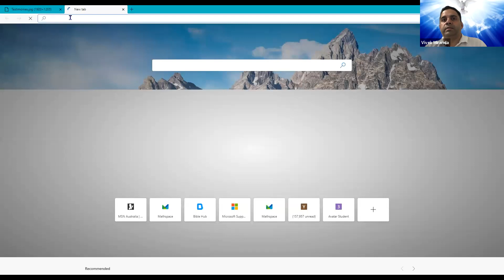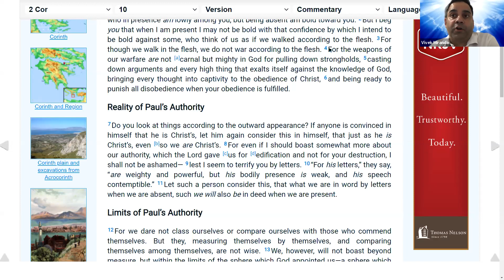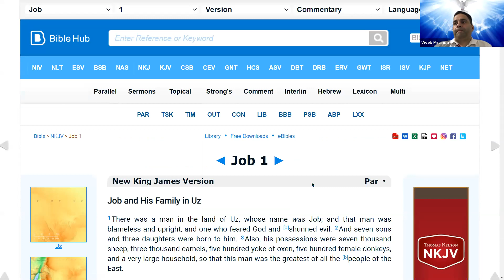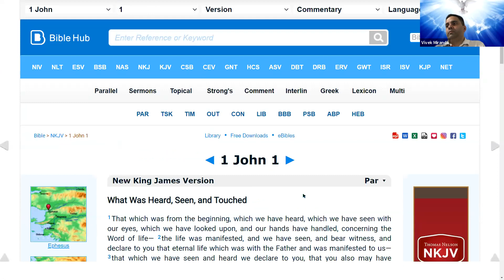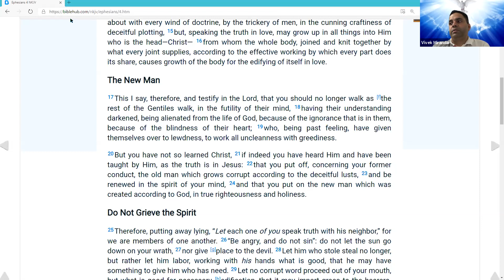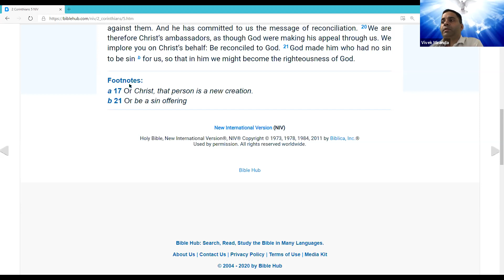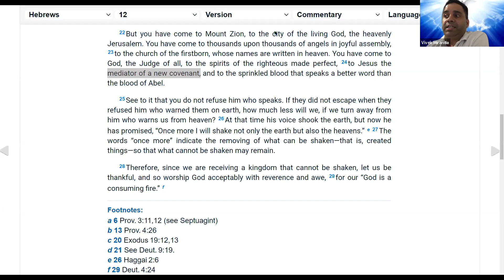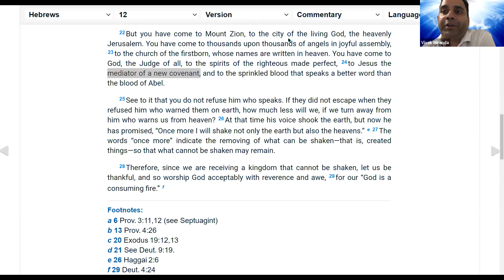The blood of the lamb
They triumphed over him by the blood of the lamb and by the word of thier testimony. (Rev 12:11)
Today's topic is a study on how this victory over satan is made complete by the blood of the lamb (Jesus Christ) and when we testify. Listen to this taching to find out more.

Also a humble request - if this video has helped change your outlook on life, please share it with a friend whose life you would like to change.

Come join us for praise and worship followed by bible study sessions every Friday at 5.30 PM AEST.
We also have the Divine Mercy Chaplet recited at 3 PM AEST every Monday to Friday and
The Rosary every Monday to Thursday at 7PM AEST.

ALL ARE WELCOME irrespective of where in the world you may be.
Please use this link to join (and use password 7777)